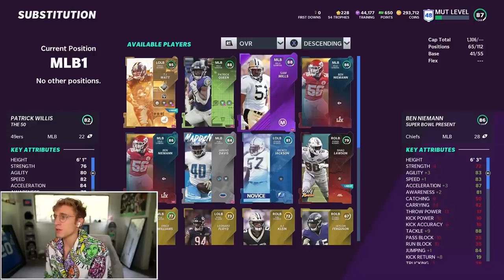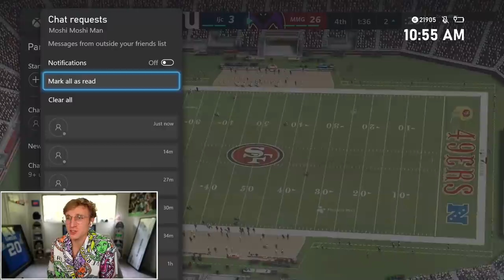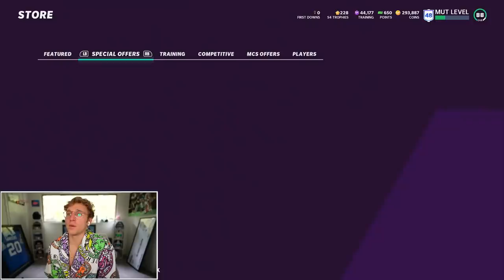The Bench Players Did THIS..! Wheel of MUT! Ep. #39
bronze players have feelings too... and papa meags wants to spread the love in this fine wheel of mut supah heater